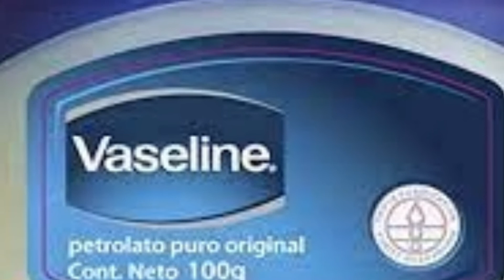Eyebrows badhane ka tarika | home remedies for grow thick eyebrows | maalumaat tv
In this video i will tell home remedies for grow thick eyebrows#eyebrowslongerthicker#eyebrowsgrowth#
Homeremediesforeyebrowsthickdark